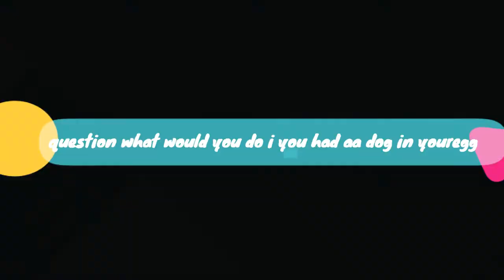sonic and frends episiode 1: the egg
good luck to watch my video